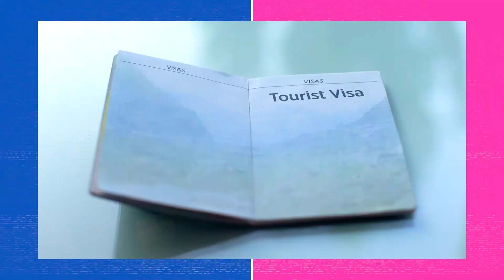MUDO mesmo, E DAÍ? | MTVixe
Mudar de ideia, de planos, de cidade, de opinião, de vontades... Quem nunca? Mudar é bom e todo mundo precisa. Gabi Prado hoje mandou a real pra aquelas pessoas que acham que ela é a mesma de sempre!
Encontre todos os videos dos seus programas favoritos, cenas inéditas e muito mais!